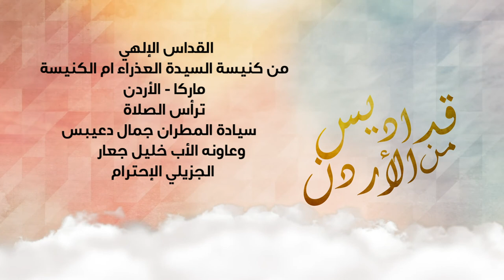قداس الهي من كنيسة السيدة العذراء ام الكنيسة ماركا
تراس الصلاة سيادة المطران جمال دعيبس
وعاونه الأب خليل جعار
الجزيلي الإحترام
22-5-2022